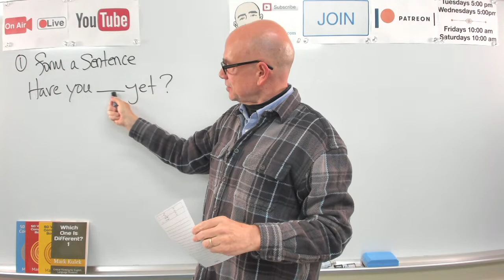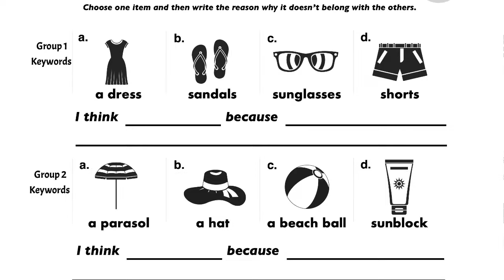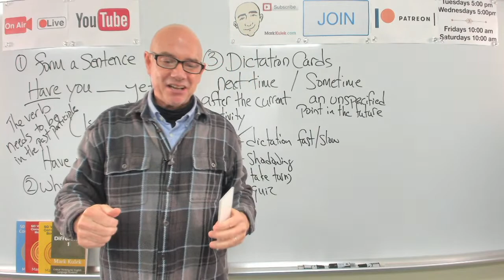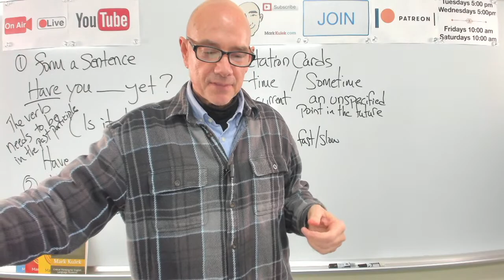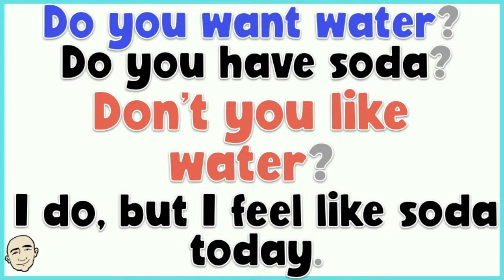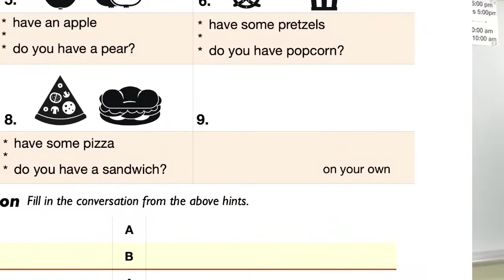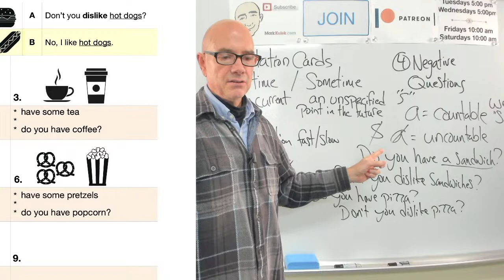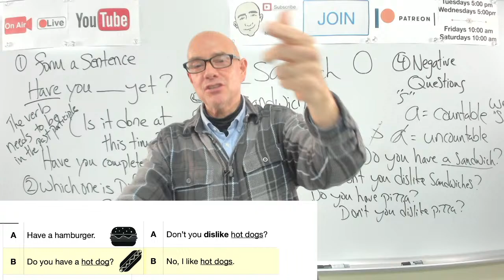Next Time vs. Sometime | Mark Kulek ESL | #645 - Live Stream English Class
Next Time vs. Sometime with Mark Kulek ESL (#645 ) - Live Stream English Class.  In this English Class with Mark Kulek ESL: Have you __ yet? (sentence writing practice), Which one is different? #56 (summer shopping), Dictation Cards (Next time vs. Sometime), Negative Questions (video / worksheet) with Conversation Practice. These are Livestream language learning activities with Mark Kulek ESL.

Welcome to Mark Kulek ESL Live Stream on YouTube! Join us for an interactive and engaging language learning session filled with exciting activities. In this video, we'll focus on key aspects of English language skills. We'll start with sentence writing practice using the structure "Have you __ yet?" to enhance our writing skills. Then, we'll have a summer shopping themed "Which one is different?" activity to test our observation skills. Next, we'll work on dictation cards to practice distinguishing between "next time" and "sometime" for better understanding and usage. We'll also have a video and worksheet session on negative questions to reinforce our grammar knowledge. Finally, we'll engage in conversation practice to apply what we've learned in a communicative setting. Join us for this exciting livestream session and boost your English language skills in a supportive and dynamic environment!

Join us for an engaging and interactive English class that will help you improve your language skills and boost your confidence in speaking English.

Learn & Practice English with Mark Kulek ESL. Live Stream Class #645. Worksheets and Flashcards in PDF Dictation & Shadowing Practice and Conversation Practice. LiveStream English Lesson.

⏱TimeStamps⏱
0:00 Intro
5:10 Have you __ yet? (sentence writing practice)
14:06 Which one is different? #56 (summer shopping)
28:35 Dictation Cards (Next time vs. Sometime)
1:20:20 Negative Questions (video / worksheet)

Lolly's Revenge -
Joe  -  Why don't we take a road trip sometime?   Sue  -  When were you thinking?   Joe  -  How about this month?   Sue  -  Where would you like to go?   Joe  - Up in the mountains somewhere.   Sue  -  That sounds fun, but I'm pretty busy these days.   Joe  -  What are you busy doing?   Sue  -  I've had a lot to do at work.   Joe  -  How long will that continue?   Sue  -  Until they hire more staff.

▶️ Live Stream Classes every *Tuesday at 5 p.m., Friday at 10 a.m. and  Saturday at 10am. - all times are (Japan Asia/Tokyo)*